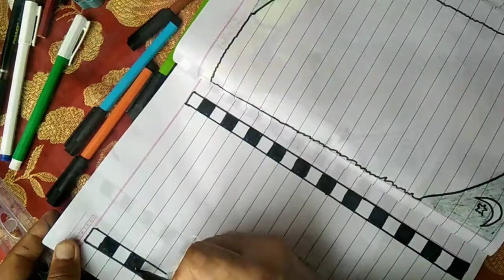5 beautiful border designs for project handmade//simple border design//notebook border design#art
very simple in easy border design for notebook very attractive and very good looking every child love this designs because these designs are handmade and very nice.

👉Tricks for genius

how to draw border design on notebook with pencil,
7 notebook,
notebook border 8d,
notebook border 8th grade,
notebook border 80s,
notebook border 800,
notebook border 99